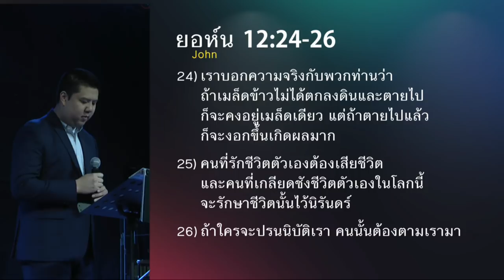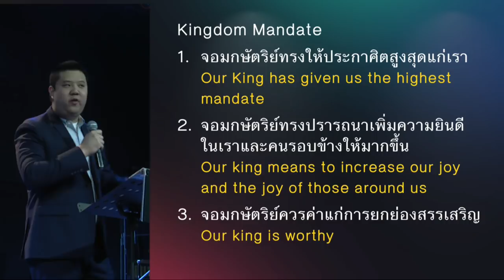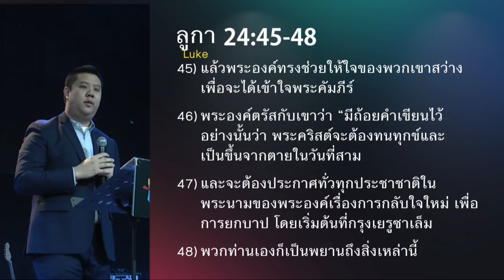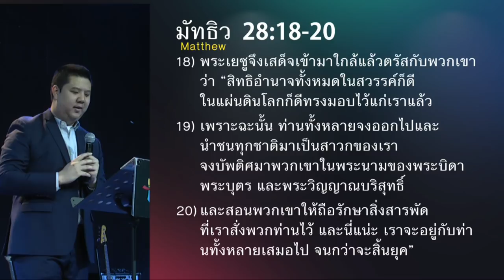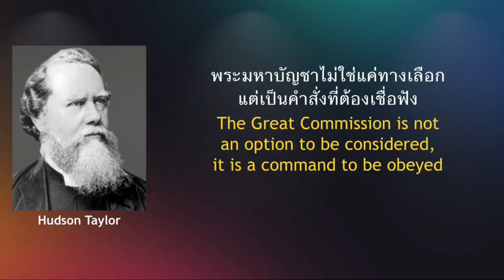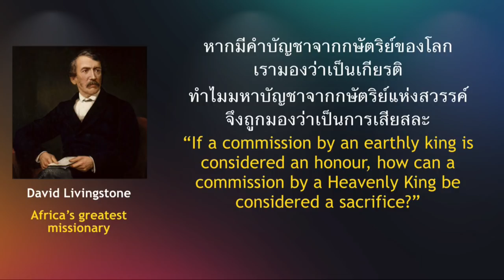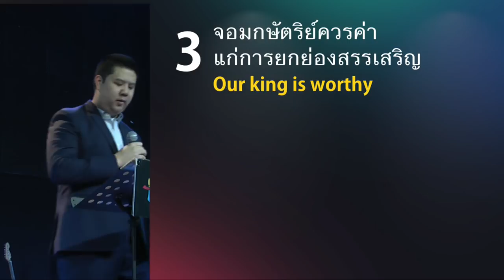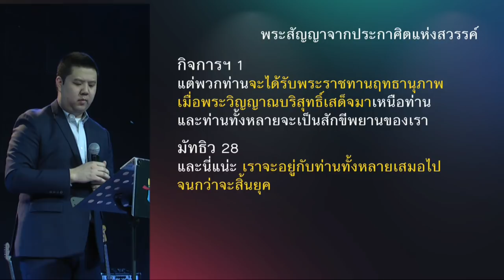คำเทศนา ประกาศิตแห่งสวรรค์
พระเจ้าผู้ทรงเป็นพระราชาแห่งอาณาจักรสวรรค์ ได้ทรงมอบคำบัญชาให้แก่เราว่าต้องทำอะไรบนโลกใบนี้ คำเทศนานี้ไม่เพียงบอกว่าภารกิจหลักของเราคืออะไร แต่ช่วยให้เราจะมุ่งมั่นต่อภารกิจที่เป็นดั่งประกาศิตแห่งสวรรค์ได้ดียิ่งขึ้น

โดย Steven C. (วิทยากรรับเชิญ)
Launch Global Thailand Director

หัวข้อ : ประกาศิตแห่งสวรรค์

1.จอมกษัตริย์ทรงให้ประกาศิตสูงสุดแก่เรา
2.จอมกษัตริย์ทรงปรารถนาเพิ่มความยินดี ในเราและคนรอบข้างให้มากขึ้น
3.จอมกษัตริย์ควรค่าแก่การยกย่องสรรเสริญ